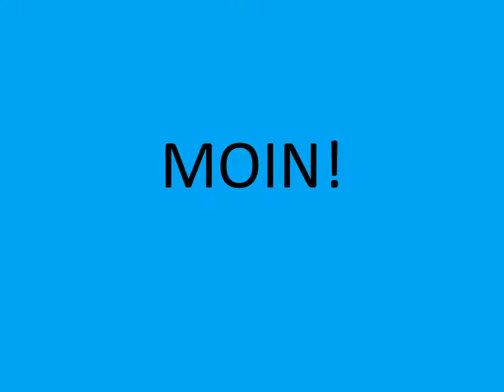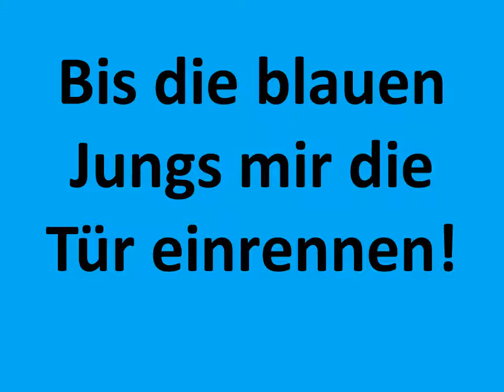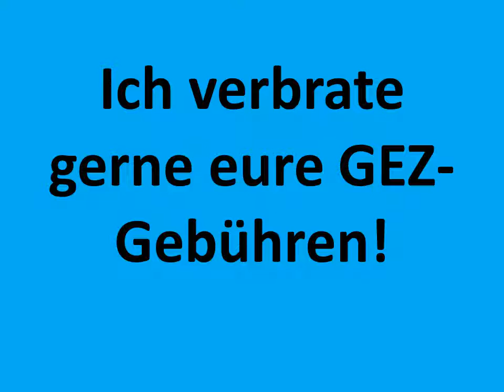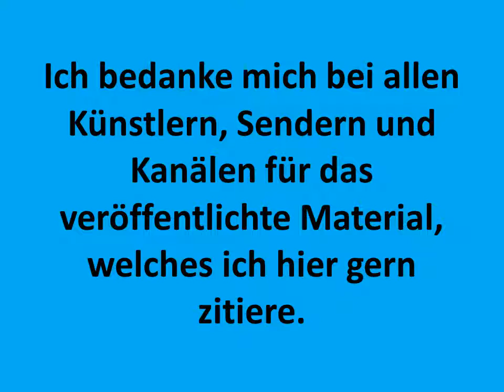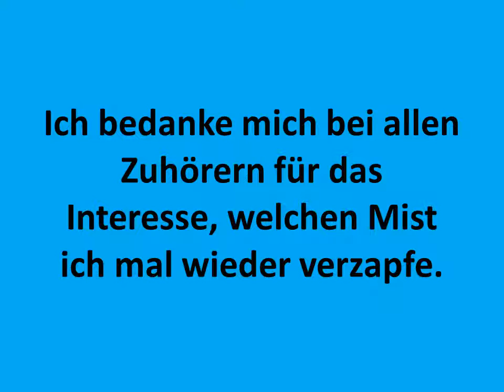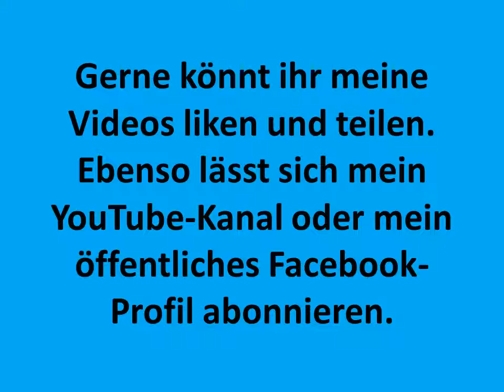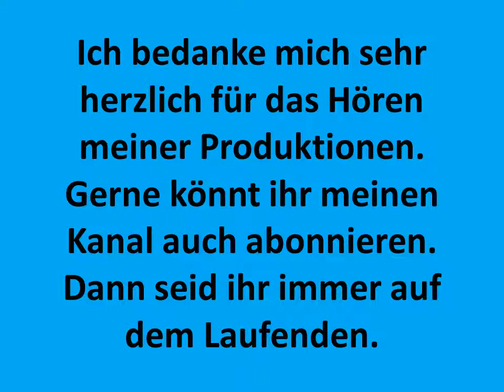Hotten Todt Sendung 52 Erotik Special